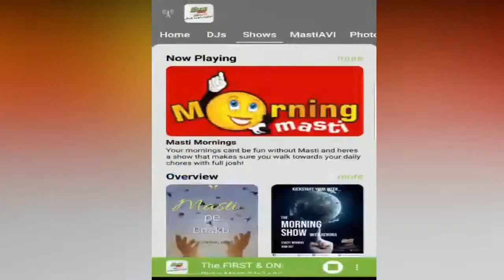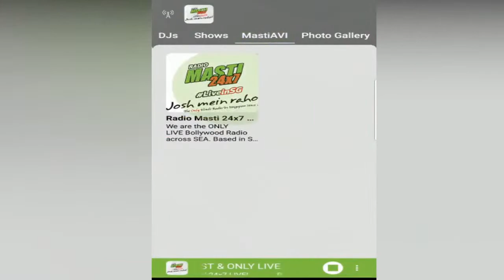HAASIL by Harsh Chhaya - Song launch & Conversation with Renuka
An extraordinary actor-turned-singer. Join us as we launch the Singer, Lyricist, Producer and Director HARSH CHHAYA in a fun, exclusive chat RENUKA.
6pm SGT Today on MastiAVI! Watch LIVE with us as we launch the meaningful song Haasil and the artist takes us along the journey 😇